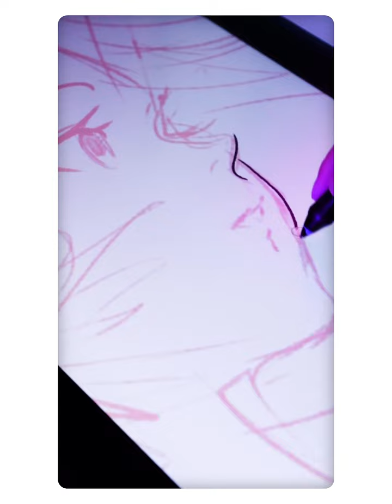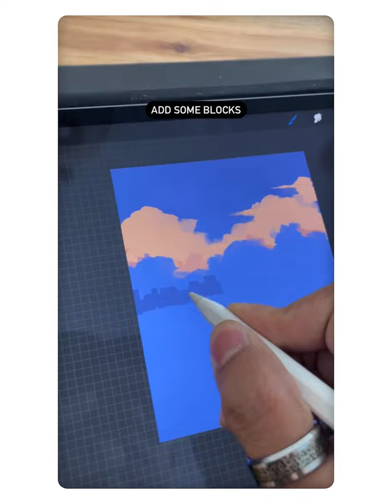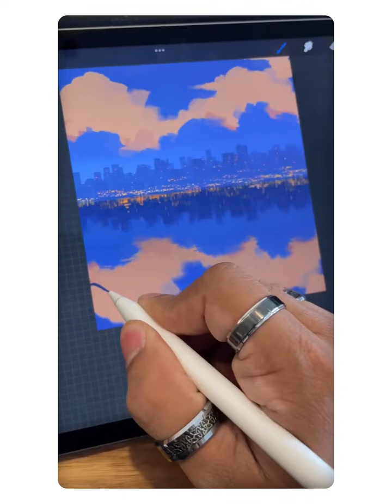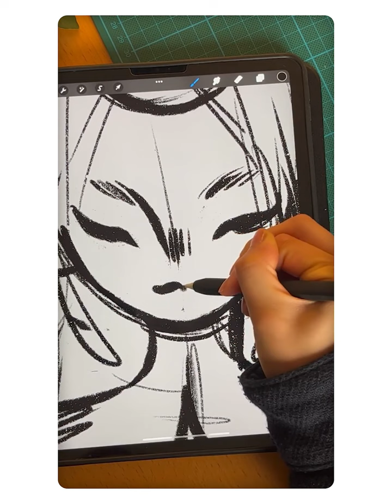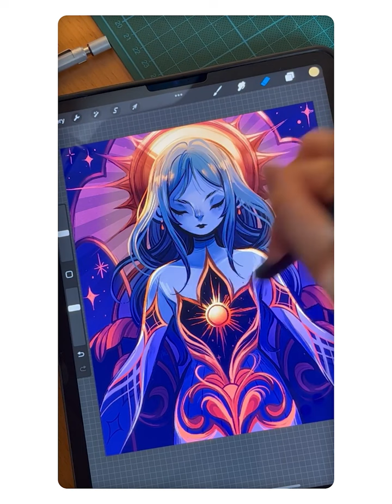Popular Instagram artists and their amazing artworks.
Hello Everyone, welcome to wonder.
In today's video we are going to take a look at some of the amazing Digital arts of top artists like Ross Draws, Feefal, Philip Sue and more.

Video Credits

00:00 - Intro
00:10 - Ross Tran
00:44 - Philip Sue
01:41 - Derek Domnic D'Souza
02:28 - Djamila Knopf
02:54 - Wenqing Yan
03:54 - Linnea
04:17 - Outro